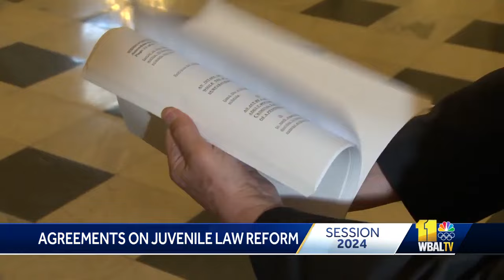Maryland Senate adds several changes to juvenile justice reform bill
Maryland legislators are coming together over the issue of juvenile justice reform.  After weeks of negotiation, the Senate agreed Thursday to advance the House version of the Juvenile Law Reform Act.  The Senate attached a number of amendments, including requiring a juvenile charged with car theft to get a "child in need of supervision" or CINS petition. This allows the minor or their family to qualify for a variety of services.